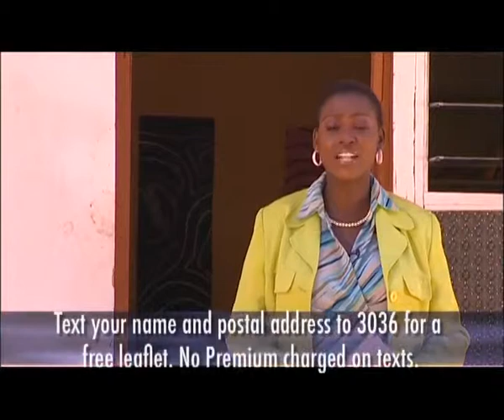Makutano Junction Clips: Sanitary Towels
Affordablility of Sanitary Towels